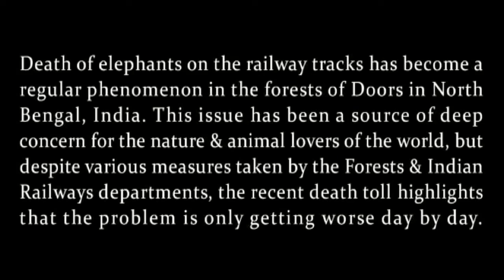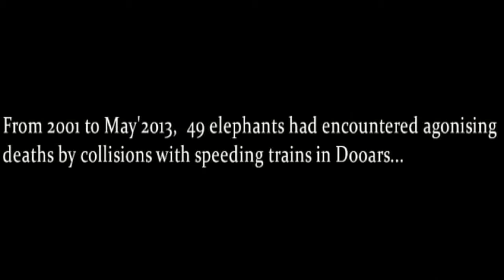Tracks & Trumpets Trailer 3min HD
This is the trailer of my documentary film Tracks & Trumpets based on the brutal deaths of Wild Indian Elephants on the railway tracks running through the jungles of Dooars, West Bengal, India. This Trailer is exclusively for the submission in the Docedge forum.